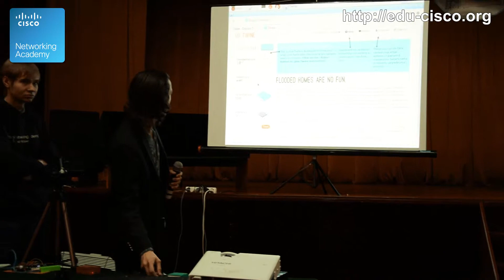КУРСЫ CISCO Студенческий День Cisco в Государственном университете телекоммуникаций 2015г. Часть 2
Студентський  День Cisco в Державному  університеті телекомунікацій 2015р.  Частина 2
Хочешь высокооплачиваемую работу в ИТ?